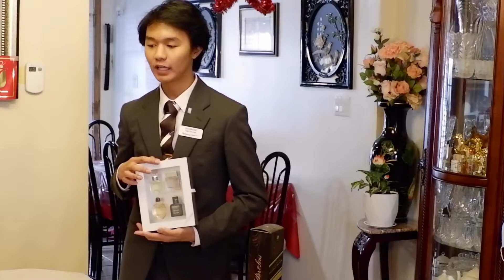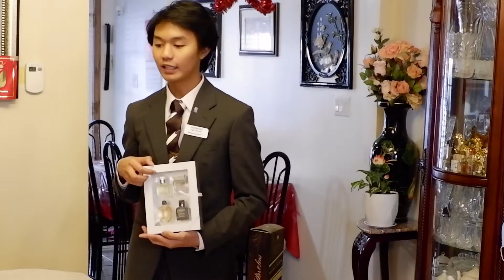Duty-Free Service On Board The Aircraft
Seneca College: Flight Services- Operations and Cabin Management
FSO330  Final Sales Presentation
NOTE: THIS IS A MOCKED DUTY-FREE SERVICE PRESENTATION